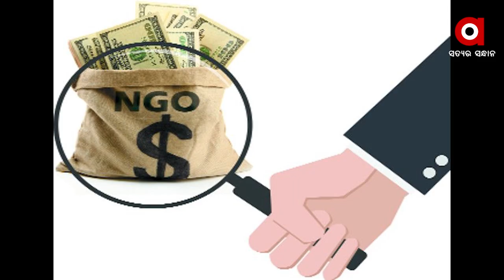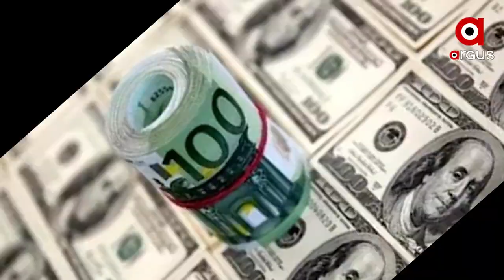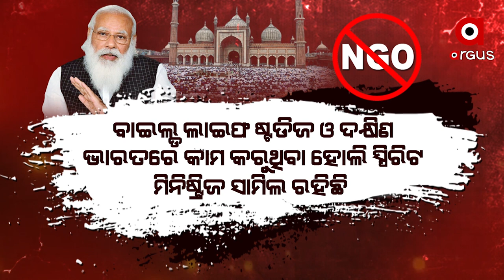Modi's Government Big Step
The Ministry of Home Affairs revoked the FCRA license of Christian and Islamic NGOs, they were involved in smuggling money from abroad.